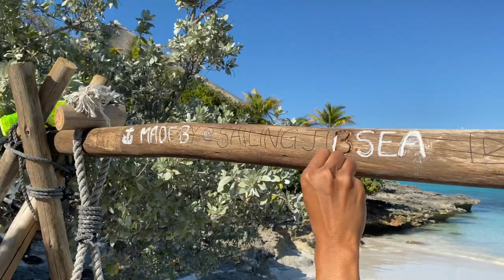MUST SEE in the BAHAMAS - The JIBSEA SWING at Crab Cay - Ep 23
Hey everyone,

We had a big blow coming into Georgetown so we tucked into Crab Cay Cove for more protection. While here, we explored the abandoned Crab Cay Resort, Sir William Ruins and found materials on the beach to make our very own instagrammable Jibsea Swing!

Next time you’re passing through, check it out and be sure to snap a picture for us :)

WHERE WE DROPPED ANCHOR
Crab Cay Cove, Crab Cay, Bahamas

OUR WATERMAKER
- SeaWaterPro AC Single Membrane